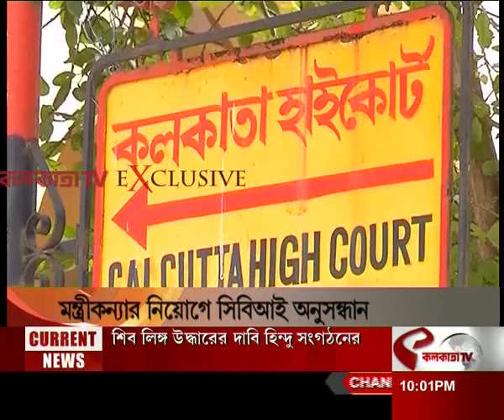চতুর্থ স্তম্ভ: টাইপরাইটার, ন্যানো আর অ্যামব্যাসাডর ওদিনও ফিরে আসবে না(17/05/2022)